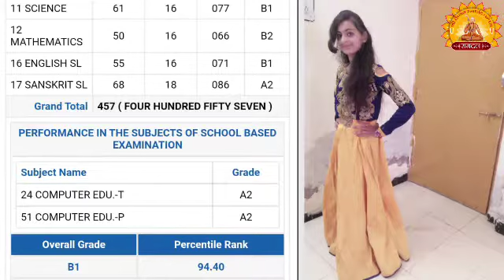RAMDAL HIRVA LASHKARI